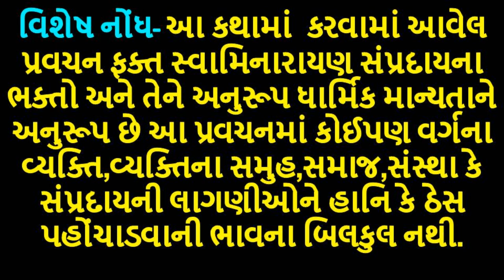સત્યપ્રસંગ | anandswarupswami | baps | 2021 | katha | swaminarayan pravachan | new katha | bapslive